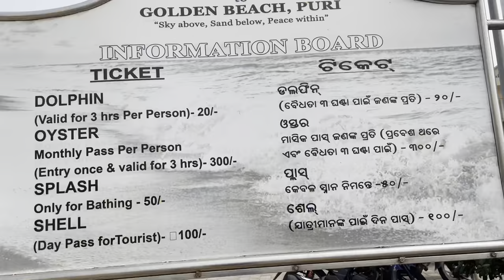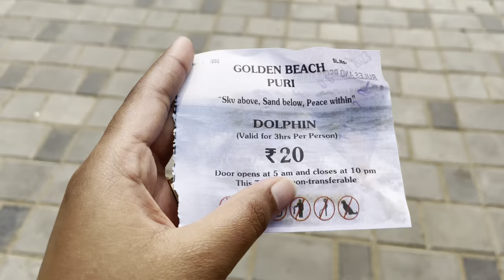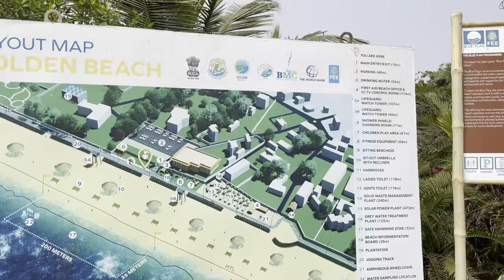puri | purijagannath |puritour2023 |puritourplan | goldenseabeachpuri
The Jagannath Temple is an important Hindu temple dedicated to Jagannath, a form of Vishnu - one of the trinity of supreme divinity in Hinduism. Puri is in the state of Odisha, on the eastern coast of India. The present temple was rebuilt from the tenth century onwards, on the site of pre existing temples in the compound but not the main Jagannatha temple, and begun by Anantavarman Chodaganga, the first king of the Eastern Ganga dynasty.[1]

The Puri temple is famous for its annual Ratha Yatra, or chariot festival, in which the three principal deities are pulled on huge and elaborately decorated temple cars. Unlike the stone and metal icons found in most Hindu temples, the image of Jagannath (which gave its name to the English term 'juggernaut') is made of wood and is ceremoniously replaced every twelve or 19 years by an exact replica.[2] It is one of the Char Dham pilgrimage sites.

The temple is sacred to all Hindus, and especially in those of the Vaishnava traditions. Many great Vaishnava saints, such as Ramanujacharya, Madhvacharya, Nimbarkacharya, Vallabhacharya and Ramananda were closely associated with the temple.[3][4] Ramanuja established the Emar Mutt near the temple and Adi Shankaracharya established the Govardhan Math, which is the seat of one of the four Shankaracharyas. It is also of particular significance to the followers of Gaudiya Vaishnavism, whose founder, Chaitanya Mahaprabhu, was attracted to the deity, Jagannath, and lived in Puri for many years.